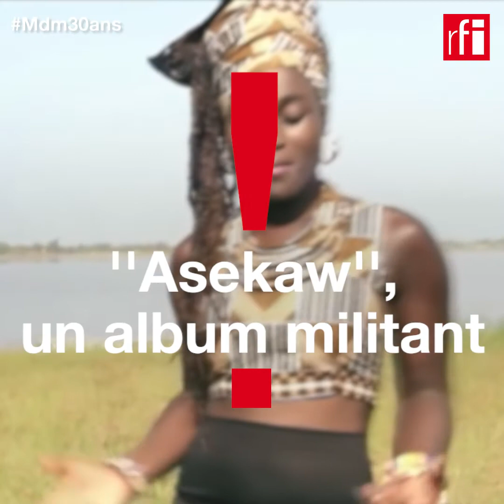Mariaa Siga, la Sénégalaise qui vibre pour le reggae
🎶 🇸🇳 «En Casamance, on a l'habitude de chanter tout le temps», raconte l'artiste MARIAA SIGA , rencontrée cet été au festival Africajarc
La Sénégalaise revient sur son amour du reggae, ses premiers pas dans la musique, ainsi que les thèmes qui lui tiennent à coeur pour composer ses chansons. 👇

Réalisation : RFI Vidéos